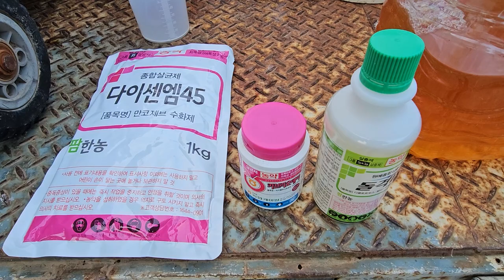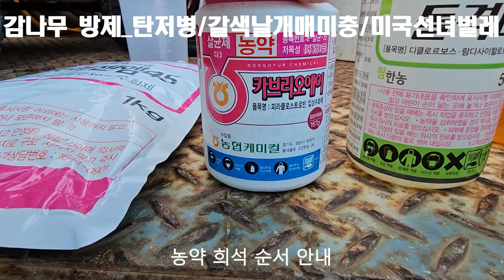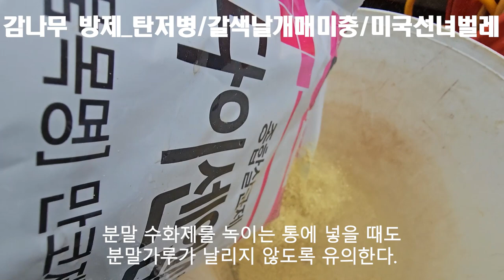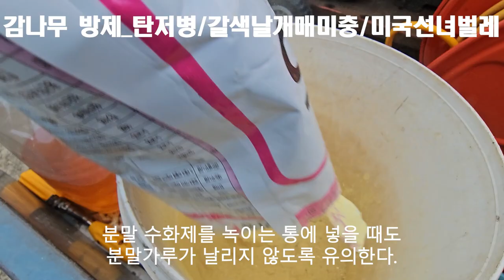감나무 방제: 탄저병, 갈색날개매미충, 미국 선녀벌레/농약 희석 순서, 방제방법과 요령_제2농장 20230822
요사이 일기가 불안정하고 고온다습하기 때문에 많은 병충해가 발생하기가 매우 좋은 적기이다.
이에 따라 농사에 관여하는 분들은 매우 빠쁘고 힘든 시기이다.
특히, 탄저병과 갈색날개매미충, 미국선녀벌레가 매우 많이 발생하고 출몰하므로 이에 대한 철저한 방제가 요구된다.

본 동영상의 주요 내용은
첫째, 농약 희석 순서 안내: 물 400L에 수화제(살균제: 다이센엠45 1kg/카브리오에이 167g)→액제(살충제: 돌격대 500ml)→전착제(자닮오일 1L) 순으로 교반함
1. 수화제인 살균제를 다른 통에서 먼저 완전하게 녹인 상태에서 400L 통에 넣는다.
2. 액제인 살충제를 400L 통에 직접 넣는다.
3. 전착제인 자닮오일은 400L 통에 직접 넣는다.
4. 마지막으로 5~10분 정도 전체를 교반한다.
5. 방제를 실시한다.
둘째, 방제방법과 요령 안내 등이다.

이러한 안내가 감나무 방제에 대한 정보공유 차원에서 조금이나마 도움이 되었으면 합니다.

2021년 9월부터 유튜브를 제대로 하자고 마음먹은 초짜유튜버 입니다.
감사합니다.